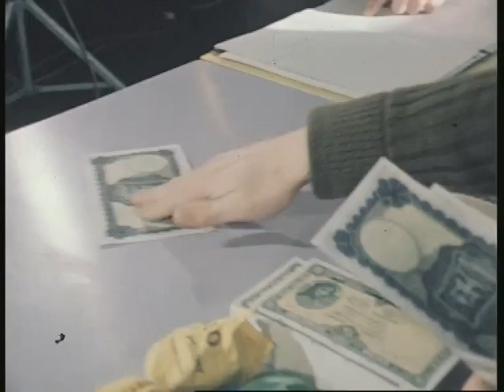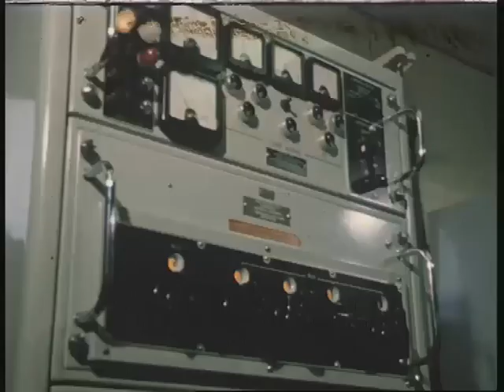Irish Defence Forces (Army, Air Corps And Navy) 1975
An insight into the life of a soldier and the training involved in being a member of the Irish Defence Forces.
McKee Barracks on the north side of Dublin city is just one of around forty barracks scattered throughout Ireland. It has been in operation since 1888.

McKee is one of the many ready made military barracks inherited by the army of the new Irish state in 1922.  Originally named Marlborough Barracks it was renamed as McKee Barracks in 1926. However, almost no new buildings have been built since then meaning that soldiers continue to reside in bleak dormitories.
There have been around six hundred and fifty new recruits in the last year in response to an advertising campaign that presented the army as “a man’s life”. The army offered a steady job and a steady wage which is a big attraction to many of the new recruits. This new larger army will cost the state forty nine million pounds this year alone.

After a day of training on the range, there are jobs to be done cleaning and maintaining machinery, equipment and weapons.
The Irish army is different from other armies in that it has never fought a war, it is defensive in title and it has no enemies that it admits. The perception of the army as idle has been changed by their participation in peace keeping efforts in the Congo, Cyprus and the Middle East. With this higher profile came a bigger budget and the Department of Defence was no longer considered as,

As Ireland is not a member of NATO, it has no commitments to the defence of Europe. However, Ireland benefits from the fact that if it were attacked, it would not be left to fight alone by its European neighbours.
In 1969, the army played a role in supporting those who crossed from Northern Ireland along the border when the violence erupted in Belfast and Derry.
New recruits undergo parade ground drills at the Curragh and may soon be put to service along the border.
The ratio of officers to men in the army is about 8:1. The chances of moving up the ranks are somewhat higher in the Irish Air Corps which is an integral part of the army. Along with the navy, the Air Corps was often considered the poor relation of the Irish army but recent investment in air and sea services means that the Air Corps now has eight Alouette helicopters that carry out mercy and ambulance missions as well as frequent air sea rescues. The helicopters can be used to carry small groups of men into difficult ground situations
Fishery patrols are carried out by the four ships of the naval service. Naval recruits are trained at the Haulbowline base in Cork Harbour. Some of these new recruits are happy to have a stable source of employment but are less interested in the military side of things.
The principal job of the navy is to protect Ireland’s fisheries. One of the many other functions is to carry out underwater inspections.
This episode of ‘Seven Days’ was broadcast on 6 May 1975. The reporter is Patrick Gallagher.